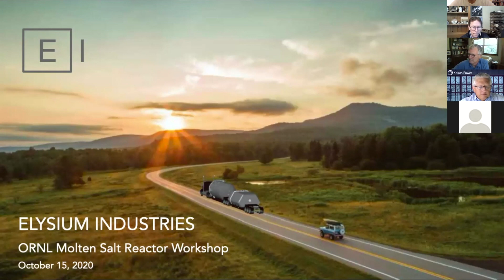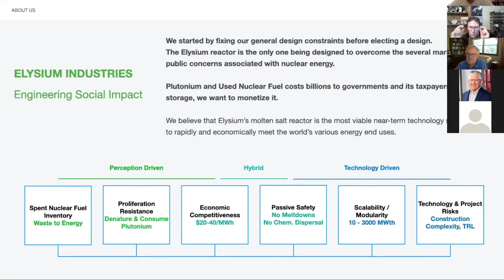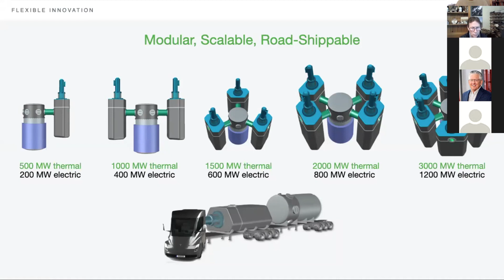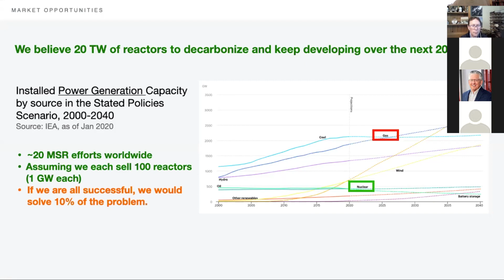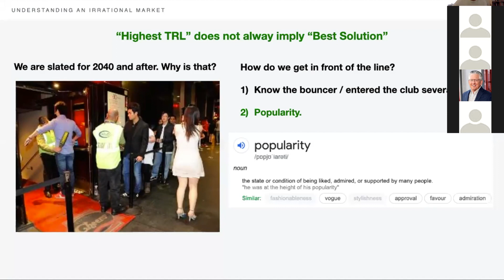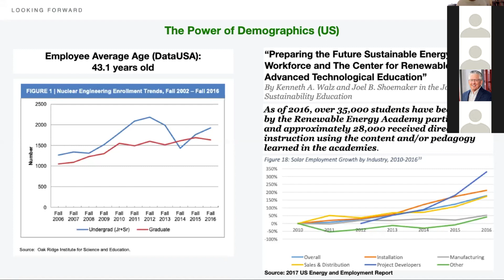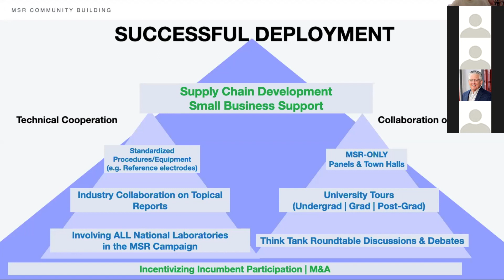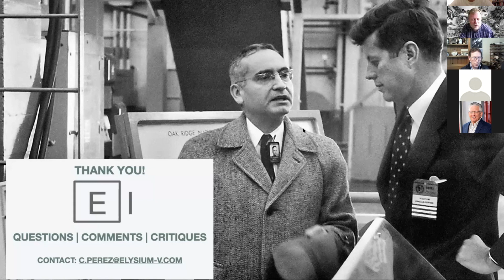ELYSIUM INDUSTRIES @ 2020 MSR ORNL Virtual Workshop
Carl Perez, Founder & Chief Executive Officer of Elysium Industries, presents part of the Elysium story during the "First Next Reactors" panel at Oak Ridge National Laboratory's 2020 Molten Salt Reactor Virtual Workshop.